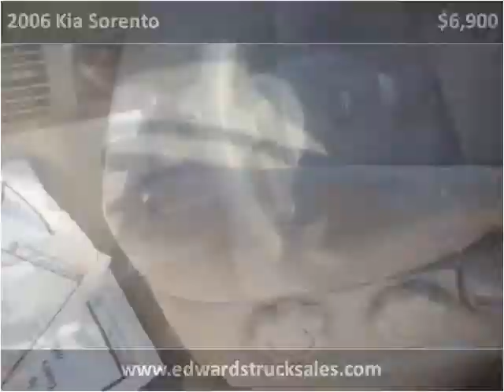2006 Kia Sorento Used Cars Seymour IN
This 2006 Kia Sorento is available from Edwards Truck Sales.